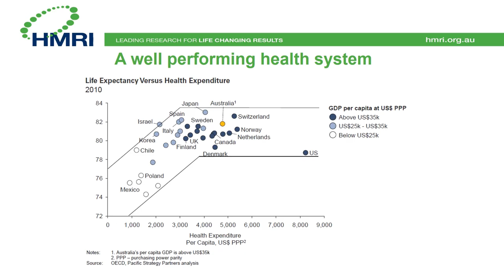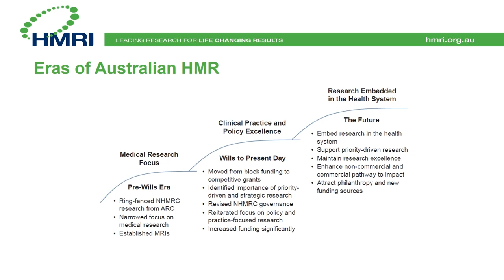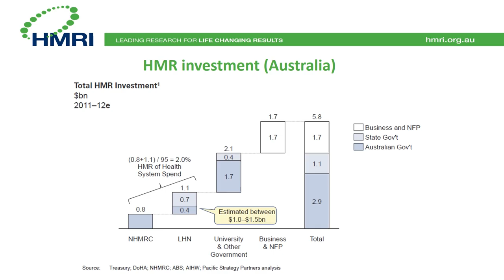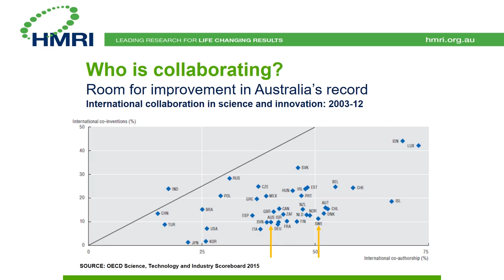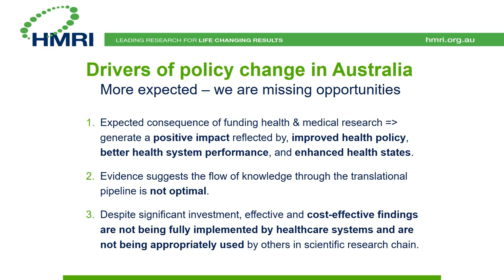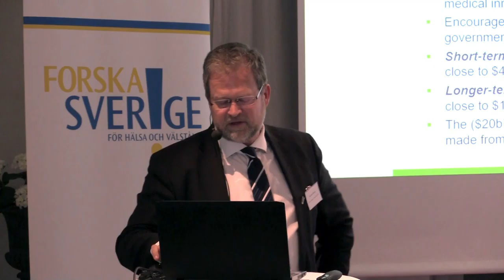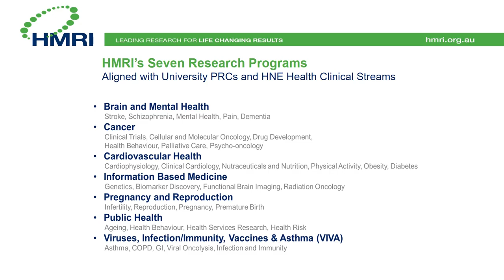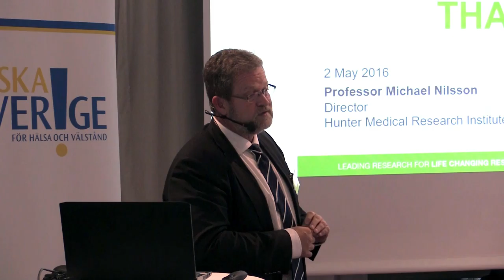Forska!Sverige-dagen 2016: Michael Nilsson, Director Hunter Medical Research Institute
The Medical Research Future Fund; doubling the federal funding of medical research in Australia